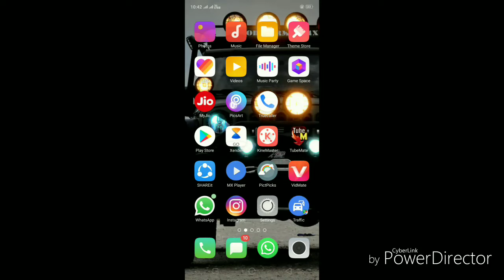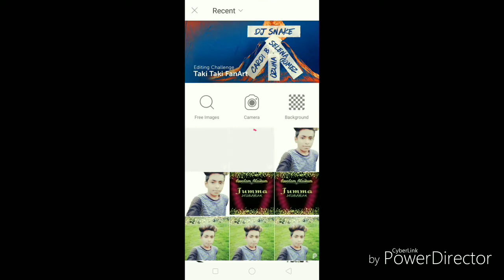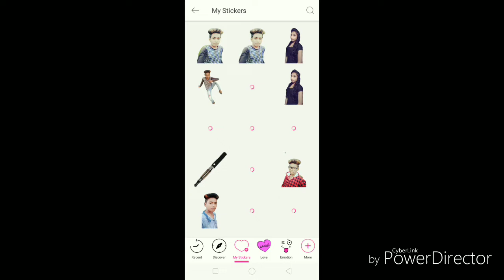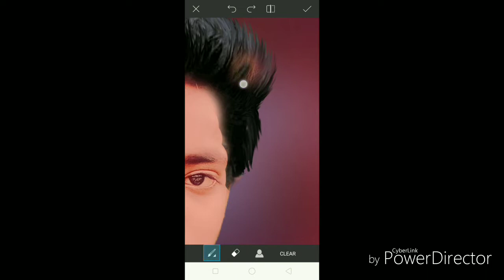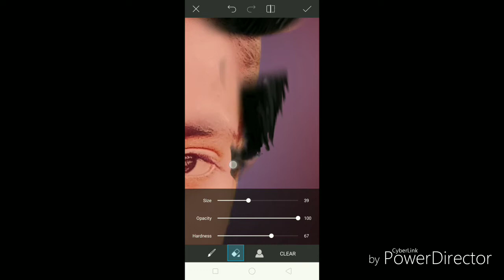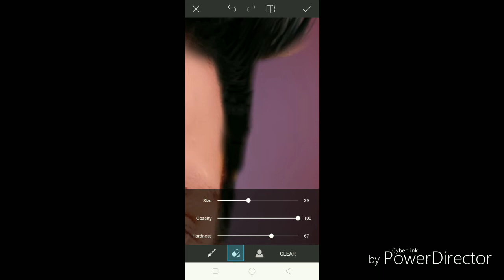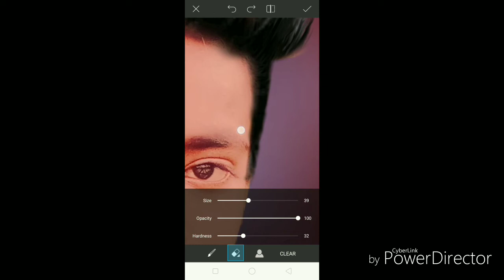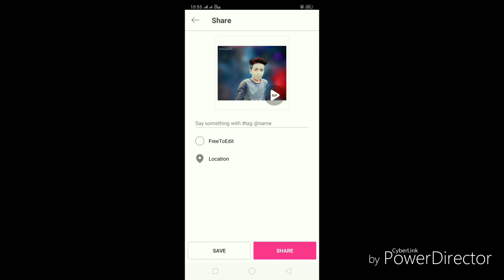👊CB editing 👊how to edit CB background photo_ by Danish...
Photo edit by Danish kanoje...